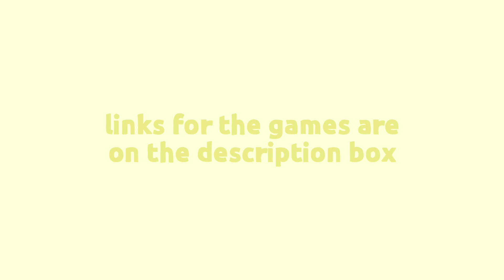KAWAII GAMES TO PLAY (with download links) | iOS + Android (Part 1) 💫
Here are kawaii games to play on your phone!~

GAME APP LINKS (Playstore):
♡︎ Clawberta
♡︎ Tape it Up!

Thumbnail illustration - Pinterest
Editing app used - KineMaster

I sell durable earrings and pins on Shopee for a very affordable price! :)

This is a surprise upload for you! Also, belated happy Valentines to all of your happy hearts!~ ♡︎

Xoxo,
Glitterdazed ♡︎